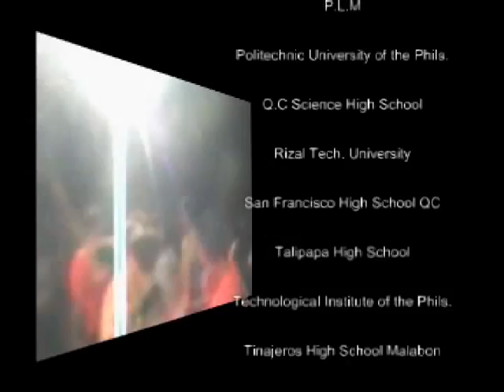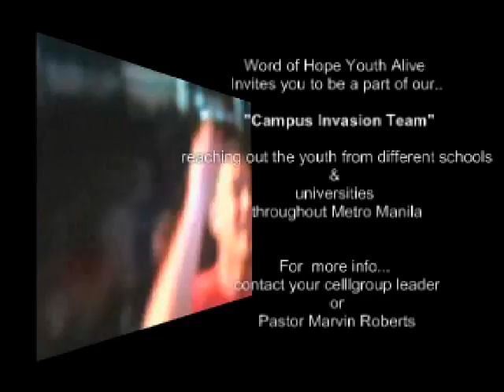Backmasking - 2006 by Pastor Marvin Roberts (Part 5)